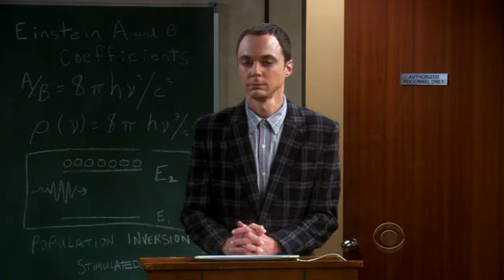The Big Bang Theory 2x06 Il Teorema Di Cooper Nowitzki - CONTRIBUTO ALLA FISICA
CONTRIBUTO ALLA FISICA